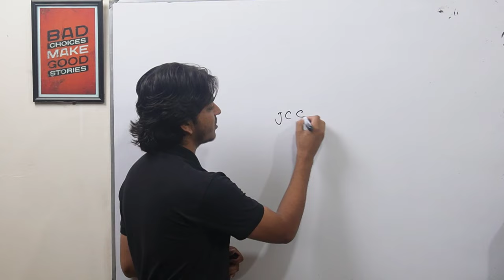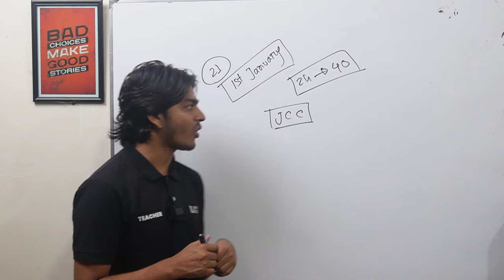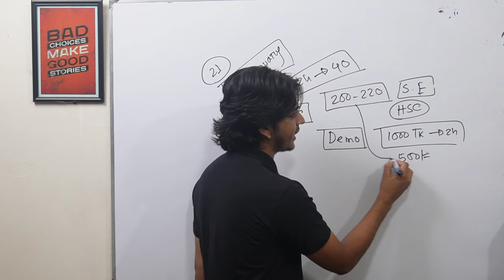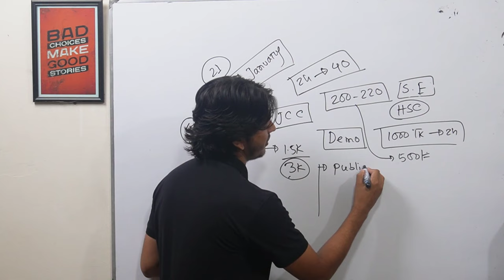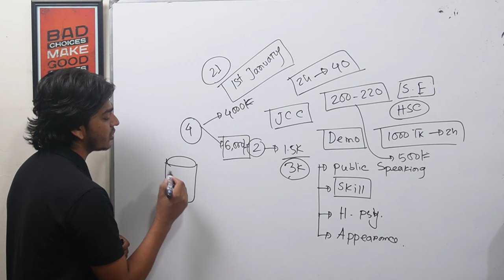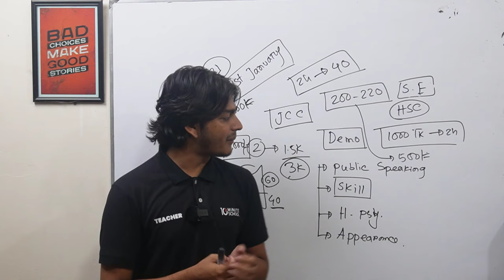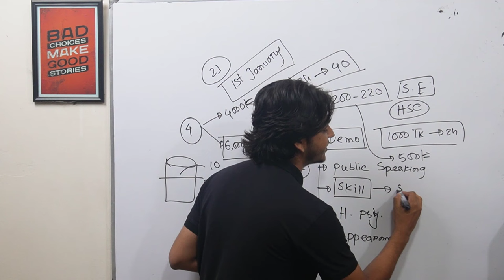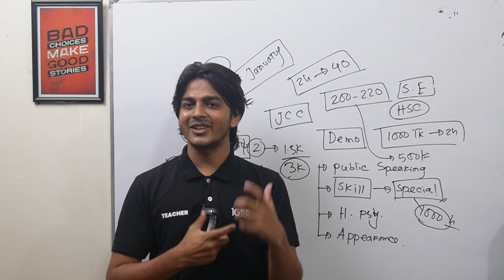যে Skill গুলো শিখলে ভার্সিটির ১ম বর্ষেই মাসে ১ লাখ টাকা ইনকাম করতে পারবেন| My Journey to Set inDhaka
এই ভিডিও তে আমি আমার ঢাকা শহরে এসে আর্থিক স্বচ্ছলতার গল্প গুলো আংশিক তুলে ধরেছি। পাশাপাশি যে Skill গুলো শেখার কারণে আমি স্বচছল হতে পেরেছি সেগুলো Analysis করার চেষ্টা করেছি এই ভিডিওতে ।